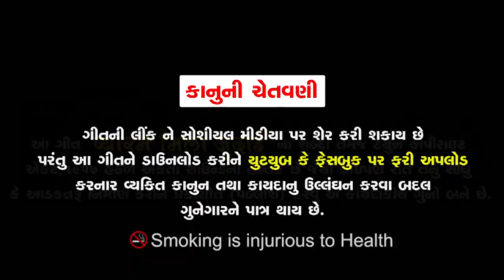new Gujarati video song / Video HD /Making /new song coming soon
Singar: Rina Tiger

Video: Chamunda Films Patan  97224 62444